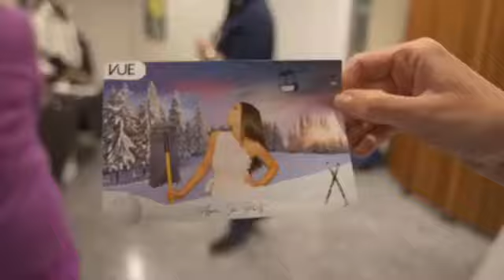Open House Tour - One Park Condos Cliffside Park, NJ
Alot of fun showing off my jump shot at One Park Condos in Cliffside Park, New Jersey. Who wants to make this your permanent residence? Lets turn this into your reality with skyline views. Huge shout out to Taryn Byron, Priscilla Santana, and Marc Brenner for allowing me to showcase this. This is the shot that you dont want to miss!

For more incredible videos, be sure to drop me a follow on YouTube and Instagram!!

Christopher Chin
REALTOR® - Sales Associate | Premier Marketing Expert
CEO and Team Leader of UnlockNJHomes
NJ REALTORS® Circle of Excellence Award 2019
"Most Expensive Home Ever Sold in the Springfield on the GSMLS"
"Top 10 Most Expensive home ever sold in Union on the GSMLS"

NestSeekers International
"As seen on CNBC. BBC, Bloomberg, Wall Street Journal, New York Times, and several other real estate reality shows such as Million Dollar Listing NY on Bravo TV"

Nest Seekers International